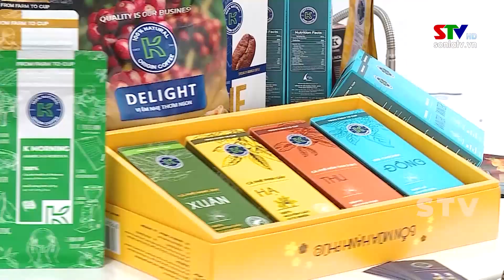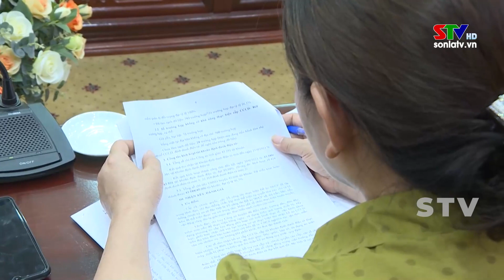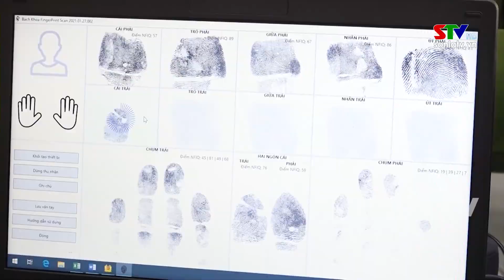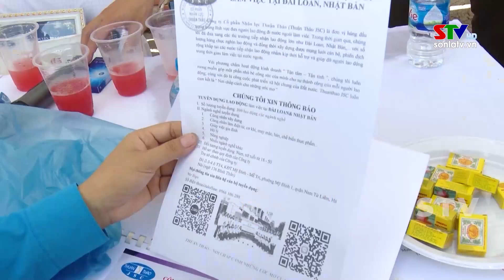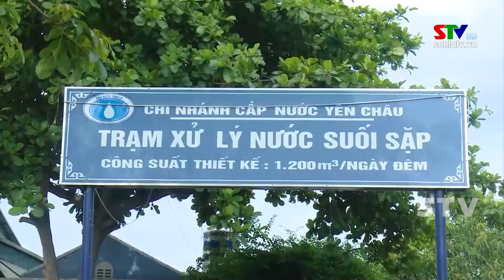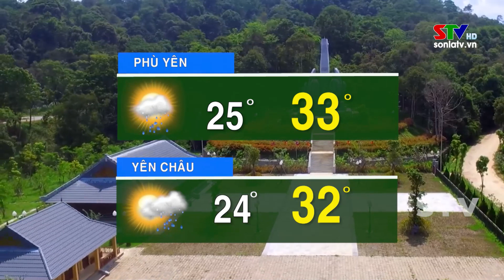Thời sự truyền hình tối ngày 25/6/2023